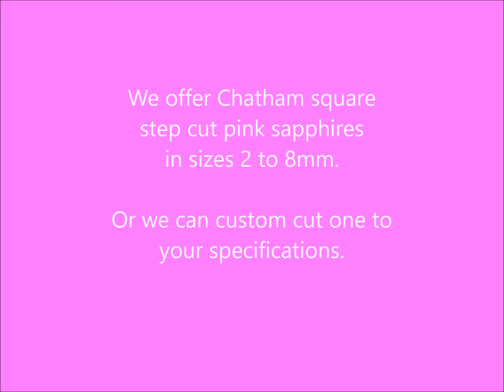Chatham Created Square Step Cut Pink Sapphire: Lab-grown square step cut pink sapphire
Chatham created square step cut pink sapphires are just as beautiful as some of the world’s most valuable mined sapphires. Pink sapphires are doubly refractive and often exhibit pleochroism…the visible display of different body colors from different crystal directions in a gem. Typically, Chatham created pink sapphires show lavender, red and pink pleochroic colors.

We stock Chatham sapphires in medium tone. These gorgeous medium tone square step cut pink sapphires are top color and have nice light return.

Square step cut pink sapphires are square with a step cut pavilion. Princess cuts are square with a radiant pavilion.

Chatham lab grown pink sapphires are not cheap flame fusion or pulled sapphires. They grow in the natural crystal habit in a controlled environment. Because they are carefully grown, you can expect your Chatham created pink sapphire to have amazing color and consistent quality. All Chatham square step cut sapphires are gem quality with no inclusions visible to the naked eye.

Let us create a custom masterpiece with your Chatham square step cut pink sapphire. We offer full-service custom jewelry creation services right here in the US. Our quality is superior, finish is amazing, and prices are fabulous.